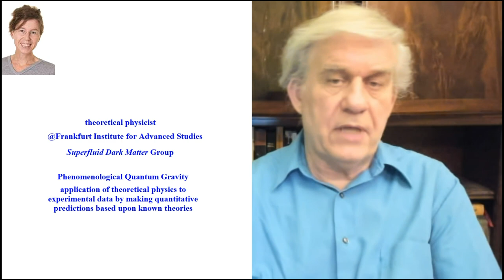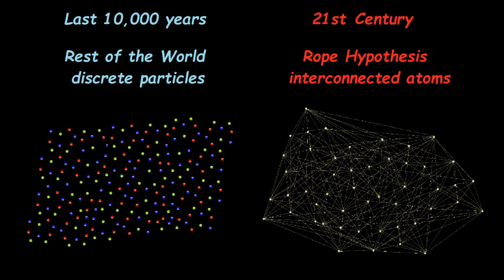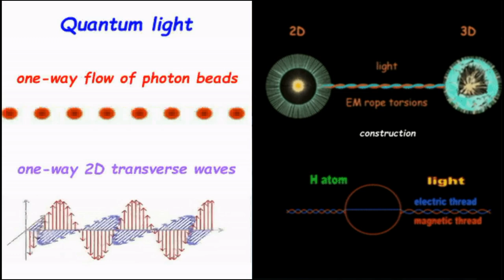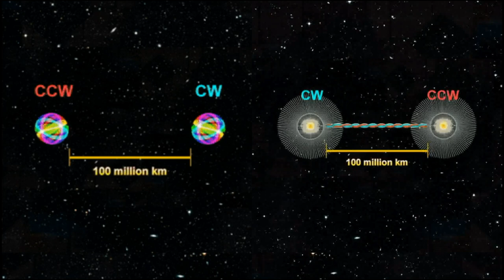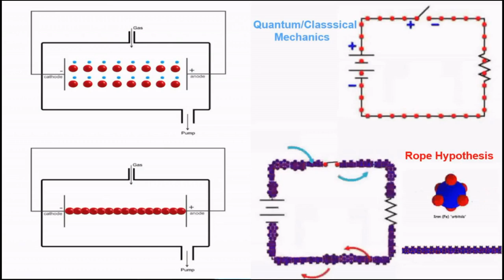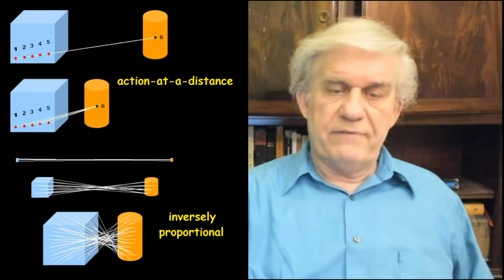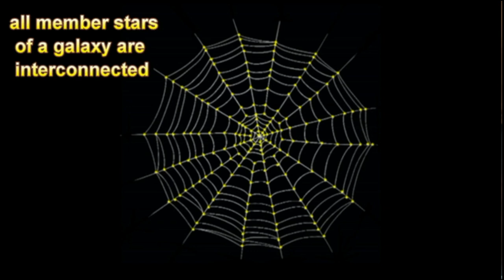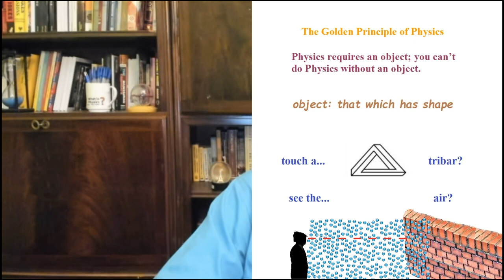Quantum Phenomenologist Sabine Hossenfelder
00:00 Brief Bio of Sabine Hossenfelder: a phenomenologist
02:00 What is Phenomenological Quantum Gravity?
07:10 Summary of Ms. Hossenfelder’s notion of Physics: experiments
09:00 Where Ms. Hossenfelder falls short: she still simulates phenomena with particles and waves
11:00 What we propose in opposition to Mathematical Physics
12:35 The wave equation (c = ƒ λ) is the equation of a rope!
14:30 Quantum waves/particles do not meet the specifications of the Checklist of Light.
16:15 Quantum has no rational explanation for EPR/entanglement. The Rope Model simulates it with flying colors.
18:05 Quantum has no rational explanation for the Slit Experiment. The Rope Hypothesis simulates it with flying colors.
19:35 What is electricity?
22:40 What is gravity? Quantum Mechanics and String Theory fail to explain the mechanism.
25:35 Explaining gravity: a rational, physical mechanism
29:10 Dark matter – the specific topic Ms. Hossenfelder researches – is an ad hoc variable: her group is searching for an inexistent ghost.
31:40 Dark matter is for kindergarteners once you make a new assumption in regards to the mediator of gravity.
33:15 Why can’t we see/touch these mediators? Don’t physical EM ropes get tangled?
37:05 Mathematical physicists failed to discover the Golden Principle of Physics.

Corollary: Phenomenologists won’t discover Mother Nature’s secret agents through experiments (see/touch) because her mediators are invisible and intangible. The only way to discover the underlying mechanisms of light and gravity is by simulating these phenomena with objects: visualization.